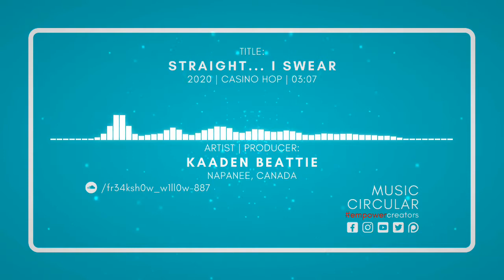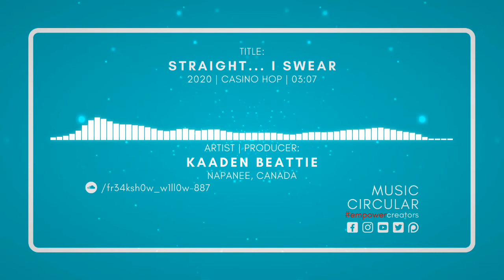KAADEN BEATTIE : "Straight... I Swear" : music/video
💪empowercreators and tell us what you think of

Title: Straight... I Swear
Genre: Casino Hop

Artist/Producer: Kaaden Beattie
Location: Napanee, Canada

MUSIC CIRCULAR is an independent music platform dedicated to promoting awesome composers, artists, producers, etc. and inspire the world with their creative works.

Nota Bene:
Visuals made using and by creators
a.) caseif - vis.js & Particles